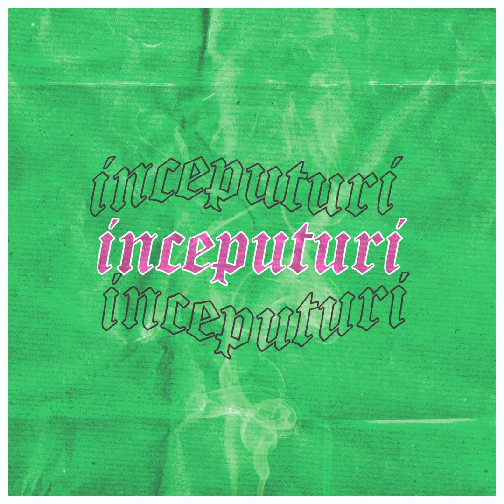Thomas1 - Începuturi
Versuri:
Inca de cand eram mic am avut un vis
Sa am tot fratioare ca la europolis
Dar am zis ca nu trebuie sa fac vreun compromis
M-am decis sa fac muzica din inima si-atunci am scris

Randuri care sa-ncalzeasca inima
M-am uitat in sus fara sa ma gandesc care mi-e limita
Fa ceva original pe altii nu ii imita
Incep sa dau si explodeaza beat-ul ca dinamita

Lumea vorbeste fara sa faca ceva notabil
In treaba asta sunt putin mai mult decat capabil
Sunt sincer niciodata n-am sa fiu amabil
Inca nu intelegi, ti se pare inexplicabil

Ce ma recomanda in hip hop? Perseverenta
Te vad neajutorat,iti ofer toata clementa
In rap mi-am luat bacul,tu inca-ti dai corigenta
Dac-o tin tot asa sigur o sa rup audienta

Ai facut nasol,iesi afara,da-i exit
Construiesc un zid intre noi ca-ntre sua si mexic
Panica,ai fumat prea mult iti iei bad trip
Pune mana pe un dictionar s-afli ce-i ala lexic

Nu-s vestit!Dar sunt sigur c-am sa fiu
Flowul asta mult prea marfa si rimele ce le scriu
Degeaba incerci tu sa lauzi societatea
Din moment ce majoritatea-s mult mai prosti decat noaptea

N-am iesit,nu vorbi degeaba ca n-am timp
M-am dezlantuit si extermin orice parazit
E prea lit,ai amutit,am luat foc sunt meteorit
Am sa ma tin de treaba asta fiindca-i tot ce mi-am dorit

Rimele sunt prastia mea,David versus goliat
Inimile voastre le-am tintit,sper ca n-am ratat
Deocamdata pasionat dar inca-n anonimat
Mi-am descoperit iubirea,ii zice rap

Devastator ca un vulcan,rapid de tot zi-mi Huracan
Cetatean european,Capitan peste ocean
Te virusez ca un Troian,golan,viclean si badaran
Intru din sacru-n profan,distrug tot ca un uragan

1,2 mic check am revenit in forta
Uita-te in jur tot on fire ca o torta
Chiar daca te chinui din pacate tu nu poti sa
Intelegi oamenii ca mine care vor sa

Faca ceva productiv ca element introductiv
Tre' sa stii ca rapu' pentru mine-i sedativ
Si daca te simti captiv intr-un univers fictiv
Poti sa-ncerci sa pui ceva din suflet pe portativ